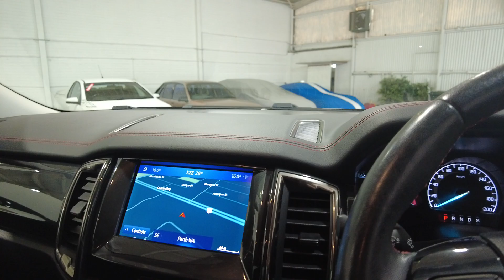2020 Ford Ranger Myaree, Fremantle, Booragoon, Kardinya, Palmyra, WA 11014082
Black Used 2020 Ford Ranger  available in Myaree, Western Australia. Servicing the Fremantle, Booragoon, Kardinya, Palmyra, WA area.

Melville Hyundai
170 Leach Hwy